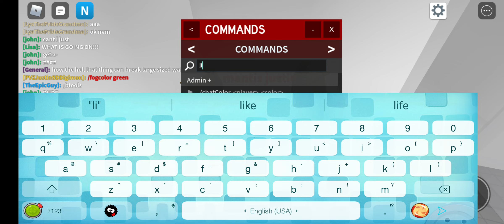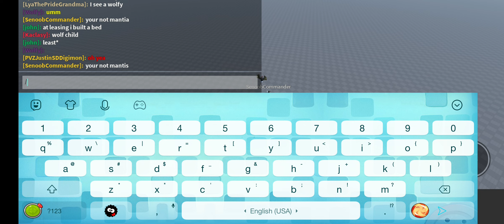Mantis Party!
Mantis Shrimp Is My Favourite
Orchid Mantis Is My Favourite
Dead Lead Mantis Is My Favourite
Praying Mantis Is My Favourite
Peacock Mantis Shrimp Is My Favourite
Water Scorpion Is My Favourite